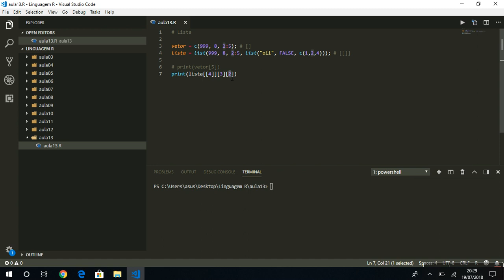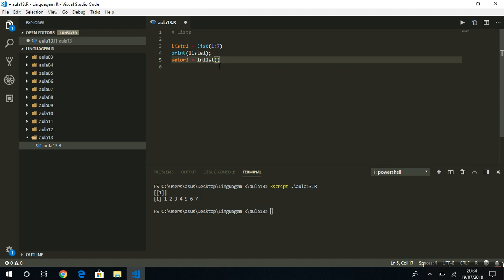Aula 13 - Curso Linguagem R - Listas